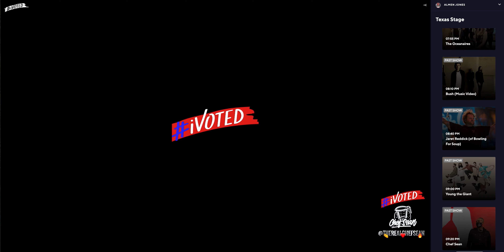Chef Sean - "Feelings" Live (IVoted Livestream Performance )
Chef Sean Performs hit hit single "Feelings" for the IVoted Livestream Viewed By Millions